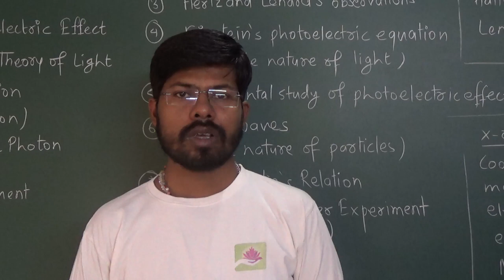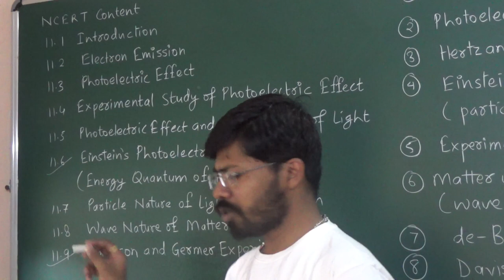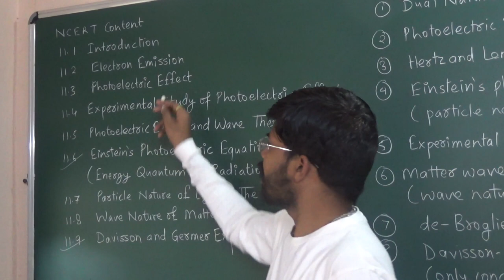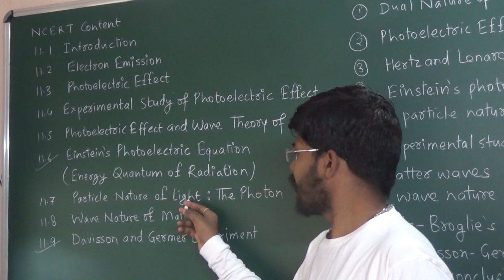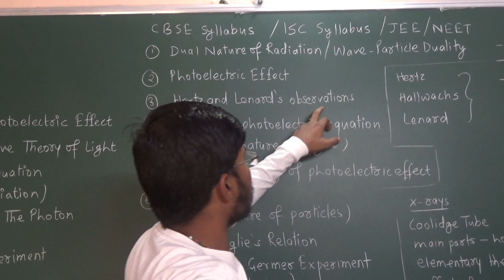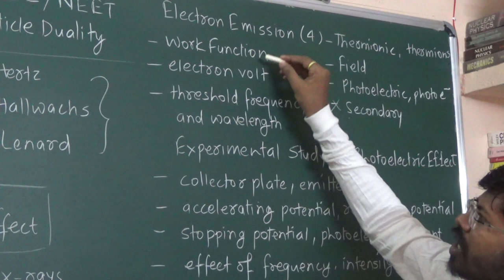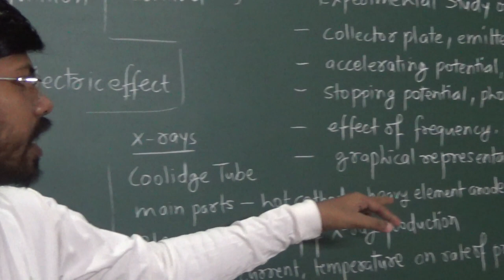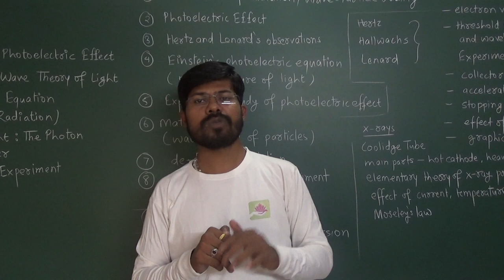SYLLABUS ON DUAL AND NATURE OF RADIATION AND MATTER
JAGESHWARI TUTORIAL
A HUMBLE & SOLEMN RESOLVE TO CATER THE NEEDS OF EVER-CURIOUS YOUNG MINDS
ABSOLUTELY ADVERTISEMENT FREE CONTENT

QUALITY ACADEMIC CONTENT
IGCSE | GCSE | ISC | CBSE | STATE BOARDS | XI | XII | IIT-JEE | NEET | KVPY | OLYMPIADS | NDA
FOR SCIENCE STUDENTS

OFFLINE CONTENT AVAILABLE AT OUR OWN PERSONALISED APP

REGARDS
DHIRAJ SINGH
KAMAL KISHORE SINGH
JAGESHWARI TUTORIAL